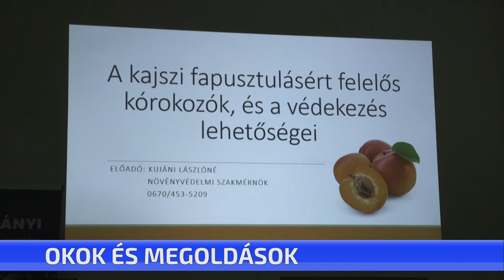Okok és megoldások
A kajszi fapusztulás, annak okai és mérséklése volt a gyümölcskutató intézetben tartott szakmai találkozó témája. Elsősorban termelőket vártak a rendezvényre, ahol az érdeklődőnek a ceglédi kutatóállomás munkatársai egy új, vagyis mostanra termést hozó ültetvényt is bemutattak.